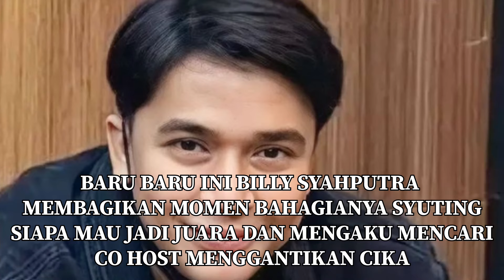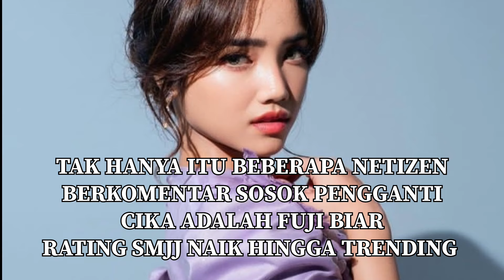FUJI BAKAL JADI HOST BERSAMA BILLY SYAHPUTRA DISMJJ?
billysyahputra
siapamaujadijuara